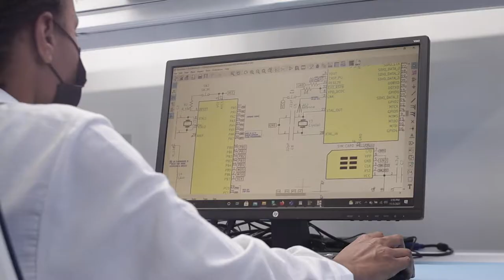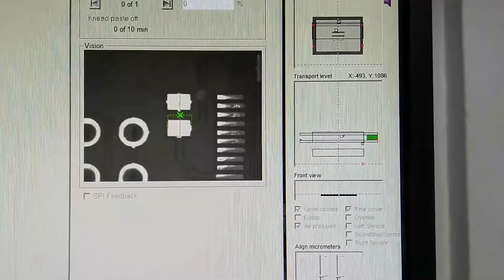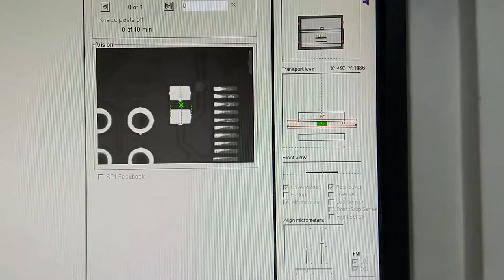The Gearbox Europlacer Overview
At Gearbox Europlacer,  we stimulate the creation and manufacture of African designed intelligent solutions that solve African problems.
We do this by leveraging industry 4.0 technology in electronics manufacturing.